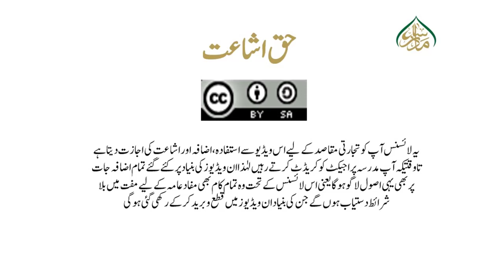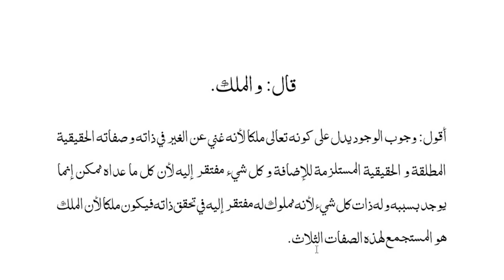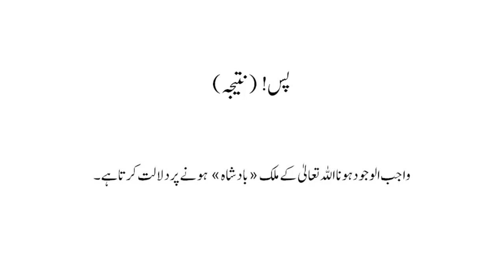کشف المراد فی شرح تجرید الاعتقاد، درس51اللہ تعالی ملک «بادشاہ» ہے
madrassa lectures#online_dars_e_nizami wifaq_ul_madaris dars_e_nizami islamic_daroos اب پیش خدمت ہے کشف المراد حصہ اول کے اسباق ویڈیو کی شکل میں جس میں کتاب کو بہت سہل انداز میں سمجھایا گیا ہے